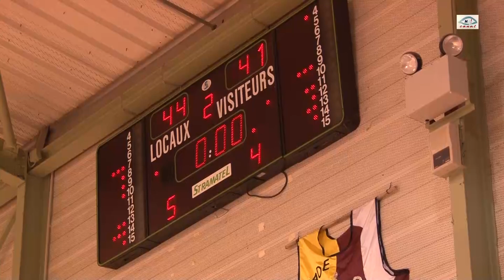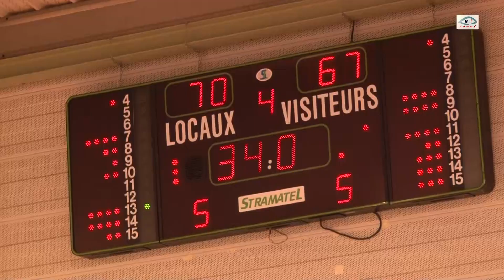HDC vs ESMS